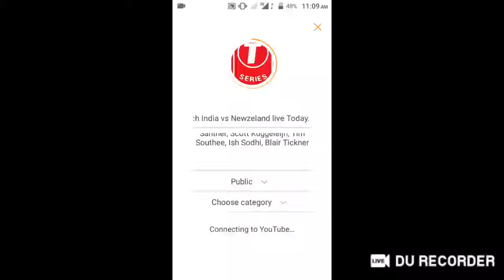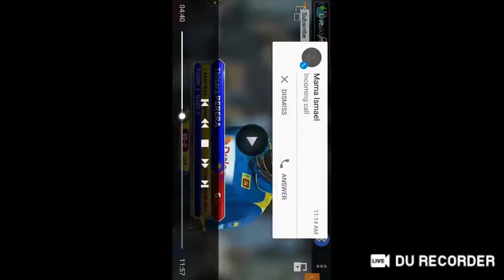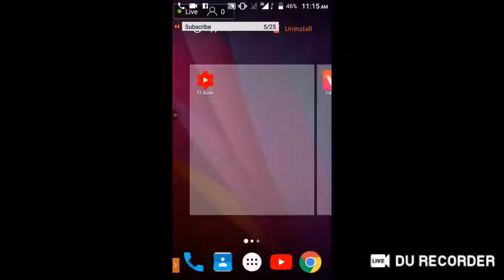Final Twenty Match India vs Newzeland live Today.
Menu

NZ vs Ind, Hamilton

Starts at 12:30 PM IST (07:00 GMT), Feb 10

Commentary

19.00 Local Time, 11.30 IST: Unlike the ODI series, the T20Is have been far more competitive and both teams would look to put their best foot forward, today in the series decider. Hello and welcome to the third T20I of the series as India face the Blackcaps for one last time on this long tour of Oceania. Rohit Sharma broke quite a few records in the previous match and he would want to break a few more today - both as a captain and a batsman. There was a remarkable improvement by the Indian bowlers in the second T20I as compared to the first one and that was the main reason behind India's triumph. This track in Hamilton assists spinners, hence India would be tempted to go in with Kuldeep Yadav, but who'll make way for the chinaman is the question.

New Zealand vs India, 3rd T20I- Preview

Preview

In any chosen field, pressure is constant, always asking questions. In professional sports, too, pressure can test and drain athletes. The difference between victory and defeat could be just an inch or the 100th of a second. The margins are small. With the ongoing New Zealand versus India T20I series tied it at 1-1 going into the final game in Hamilton, it would come down to which team handles the fine lines of nerves and pressure at crucial junctures better.

In the first T20I, the hosts thumped India by a comfortable margin of 80 runs, while the tourists returned the favour in the second one with a clinical win. The visiting camp would be pleased with the way the bowlers executed their plans in the second T20I. Krunal Pandya picked up crucial scalps, while the pacers generated a hint of swing with the older ball to restrict New Zealand to a below par total. Incidentally, with batsmen going for so many big hits, the ball tends to get scuffed up in the shortest format relatively quicker and could lead to reverse swing.

Despite winning the second game, the Indian camp might ponder about tinkering with the team combination. In the fourth ODI played at the Seddon Park, it swung appreciably under clear blue skies for Trent Boult and co. However, the top wicket-takers at the ground in T20Is turn out to be a couple of spinners - Nathan McCullum and Daniel Vettori.

After misfiring in the first game, India's batting too clicked. Rohit Sharma returning to form after a string of low scores would gladden the Indian think tank. The visitors certainly would look to cap off memorable tours of Australia and New Zealand with another series win.

Meanwhile, the top order's failure in Auckland would be a cause for concern for the hosts. Tim Seifert, who played the starring role for the home side in the first match, was mostly cramped for room and the lower order couldn't accelerate. On a positive note, Colin de Grandhomme played with a touch of fearlessness and the home team would be hoping the all rounder can put up consistent performances.

When: New Zealand vs India, 3rd T20I, Feb 10, 08:00 PM local time, 12:30 PM IST

Where: Seddon Park, Hamilton

What to expect: Hamilton has tended to assist spinners a bit. In the fourth ODI between India and New Zealand, it also swung for pacers. Barring a couple of T20Is, captains have elected to field in the shortest format.

Team News:

India: The tourists could go in with the same winning combination. Kuldeep Yadav, the left-arm wristspinner, and Shubman Gill are the couple of options to look at.

Probable XI: Rohit Sharma (c), Shikhar Dhawan, Rishabh Pant, Vijay Shankar, MS Dhoni (wk), Dinesh Karthik, Hardik Pandya, Krunal Pandya, Bhuvneshwar Kumar, Yuzvendra Chahal, Khaleel Ahmed

New Zealand: Blair Tickner, who was selected for the third game of the series, could come into the equation. The fast bowler bagged 15 scalps at 16.26 in T20s during the 2018-19 domestic season.

Probable XI: Tim Seifert, Colin Munro, Kane Williamson (c), Daryl Mitchell, Ross Taylor, Colin de Grandhomme, Mitchell Santner, Scott Kuggeleijn, Tim Southee, Ish Sodhi, Blair Tickner